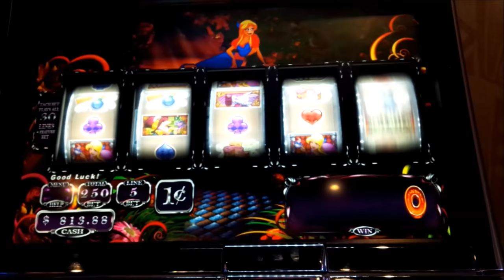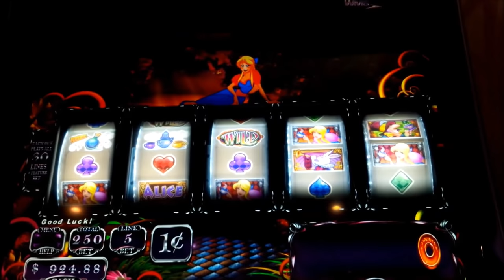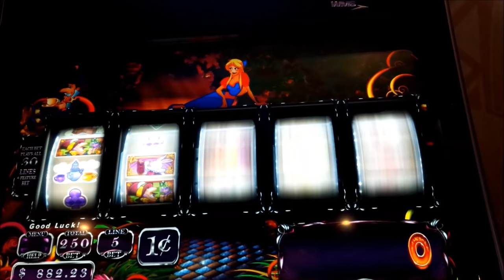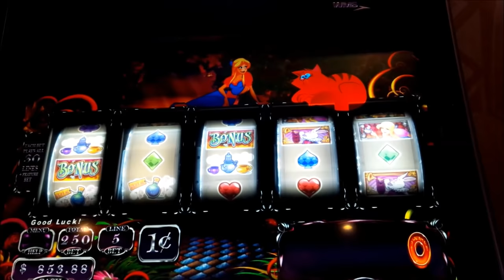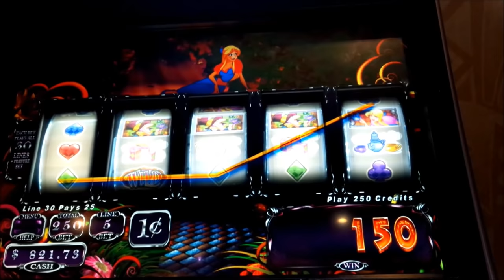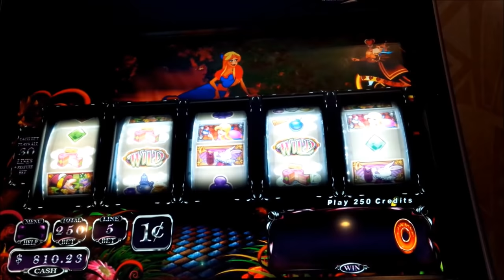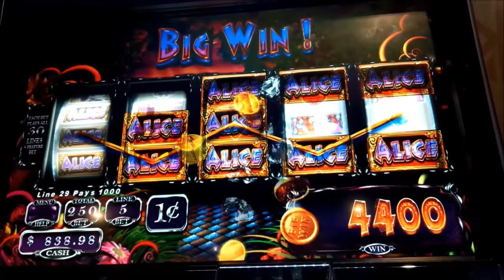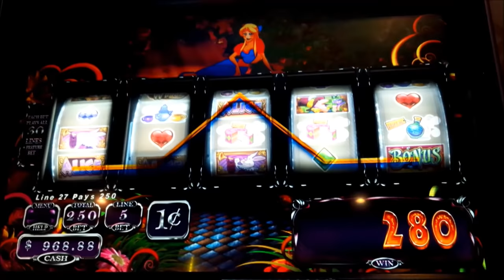Alice & the Mad Tea Party Slot *SUPER BIG WIN* x2 Bonuses!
The Alice & the Mad Tea Party slot machine, sometimes known as the Alice in Wonderland slot machine is extremely popular although at the same time, there's no doubt it can be frustrating.  I wonder if part of its success is do to its stylish cabinet and overall theme?  There's also a second version: Alice and the Enchanted Mirror slot machine which I'll try and get a slot video for in the future.

In Alice & the Mad Tea Party, there are a number of random bonuses plus the "Super Mad Respin Feature" which is triggered if you fill reel 1 completely with "Alice" symbols.  If you do this, reel 1 locks and any other Wild and Alice symbols also lock during each spin.  Before each spin, you select a Teapot which can reveal "Alice+Spin", "Alice+End", "Spin", or "End".  Anytime your selection contains an "Alice" you'll receive between 1 and 3 Alice symbols which will randomly land on the reels.  If you choose well and with a little luck, you can fill the screen with the top-symbol Alice! (Yeah, I did pretty well!)

The Mad Tea Party Free Spin Bonus is triggered by getting 3 scattered bonus symbols on reels 1, 3, and 5 to award 6 Free Spins. Before each spin, you select a teapot which can reveal multipliers, turn lower-value symbols wild, or award the Super Mad Respin Feature. Multipliers can be 2x, 2x + Pick Again, and 3x. Other Alice bonuses cannot be triggered during this feature.

All of the following bonuses are randomly triggered:
The Alice Bonus is one of the better bonuses where Alice will randomly change between 1 and 5 reels wild!

The Cheshire Cat Bonus changes between 1 and 10 positions wild.

The Queen Bonus will allow you to pick a card to reveal one of the suited-symbols which will then be replaced on your reels with a Wild symbol. You will also be awarded a credit award between 50 and 250 times your bet multiplier.

The Caterpillar Bonus will award a multiplier between 2x and 10x or a special 15x multiplier for that spin!

The Mad Hatter Bonus allows you to pick teacups to reveal Cupcakes, the Diamond, or the White Rabbit:
1. Accumulate Cupcakes to increase the cupcake multiplier to 3x, 5x or 10x.
2. The Diamond awards 1x or 2x total bet and ends the bonus.
3. The White Rabbit awards 10x total bet and ends the bonus.

All in all, it was great to get 2 "Super Big Wins" on Alice and the Mad Tea Party, Enjoy!